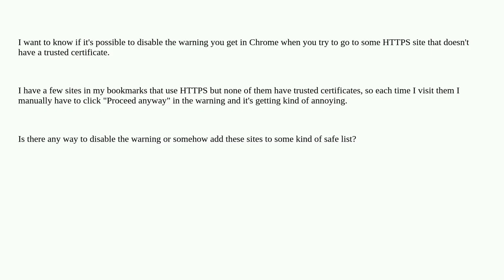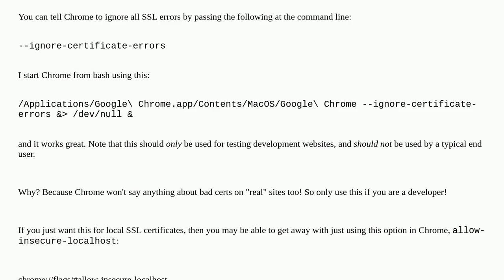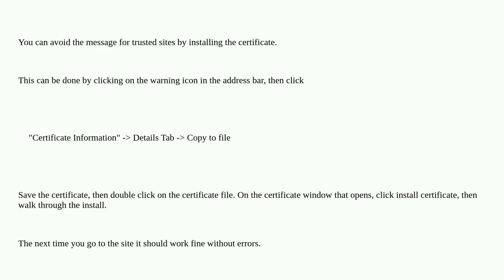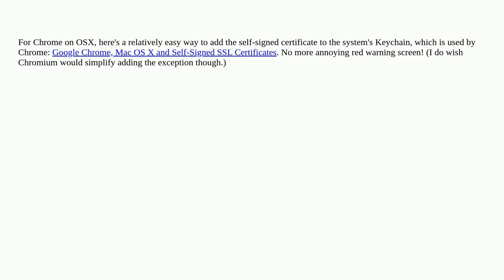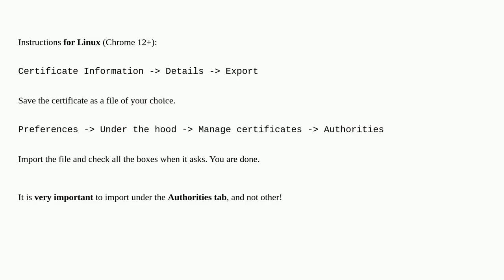How do I disable the warning Chrome gives if a security certificate is not trusted?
A special thanks goes out to the community

  google-chrome https certificate